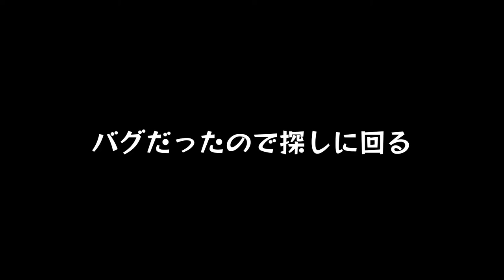#32【人類文明崩壊】どの遺跡よりもここはひろいんじゃないか？「ホライゾン ゼロ ドーン」【Elza(エルザ)】